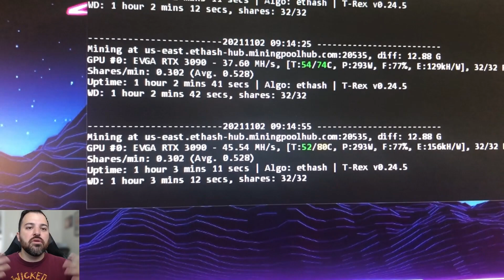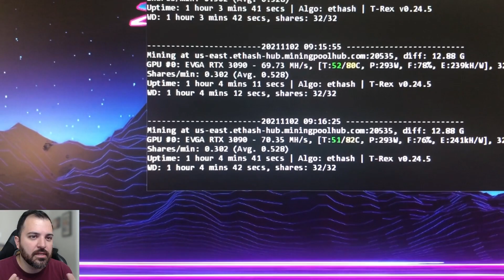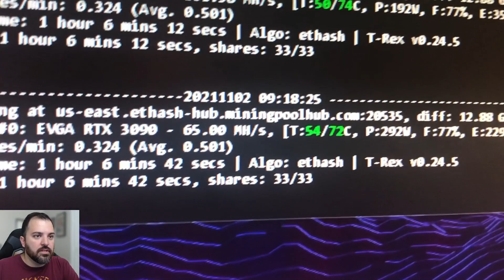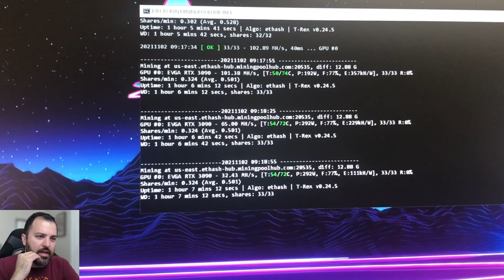Should you play PC Games while GPU Mining? RTX 3090 Hashrate Test.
In this video, I talk about the real life implications of playing PC games while GPU mining. I played Overwatching while mining Ethereum.

I don't recommend it. I'm using a 3090. Just thought I'd create this video since I thought it was interesting.

Want to hear your thoughts.

Thanks,

Rotocut